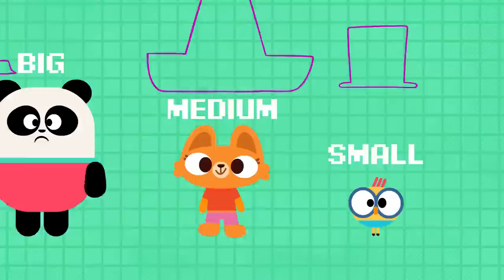THE BEST OF BABY BOT 🚀 🤖 Educational Cartoons Compilation | Lingokids